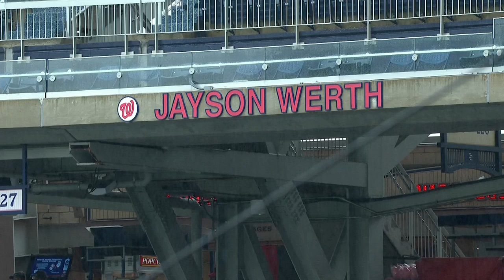Jayson Werth reflects on 7 seasons in Washington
Jayson Werth met with the media before entering the Nationals Ring of Honor. More